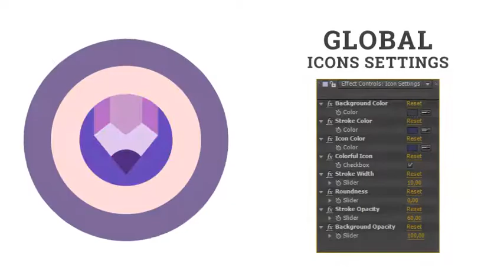Bicycle Rocket Motorcycle Scooter Boat Transport Icon Set - Flat Animated Icons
60 Bicycle Rocket Motorcycle Scooter Boat Transport Icon Set – Flat Animated Icons